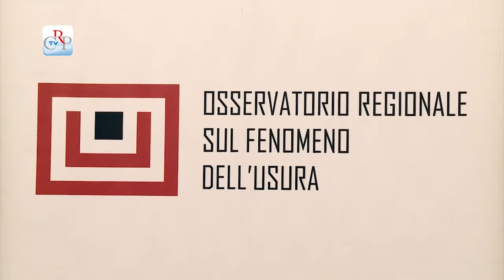"Non Gioco! Vinco!"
Da febbraio, nelle scuole medie del Piemonte (quattro classi per ogni provincia), gli educatori di Libera e Acmos conducono un progetto formativo contro il gioco d'azzardo e la prevenzione dell'usura. Promosso dall'Osservatorio regionale sull'usura il percorso formativo è articolato in laboratori differenziati per le classi prime e seconde e per le terze medie.
[intervista a Giada Versaci di Libera Piemonte]